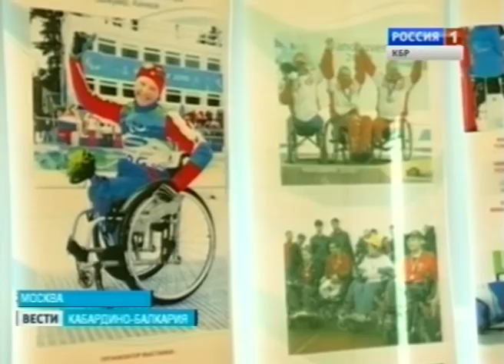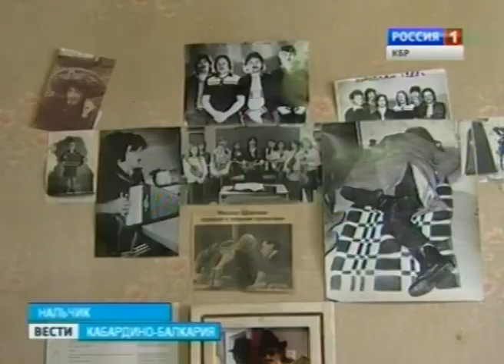Вести КБР (20.05.2013,19:40)